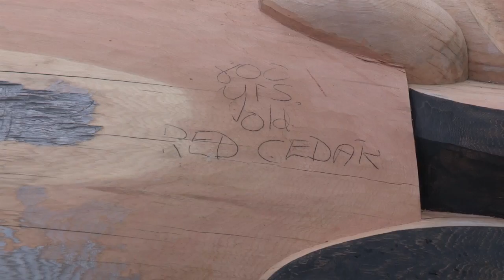Reconciliation Pole Backgrounder